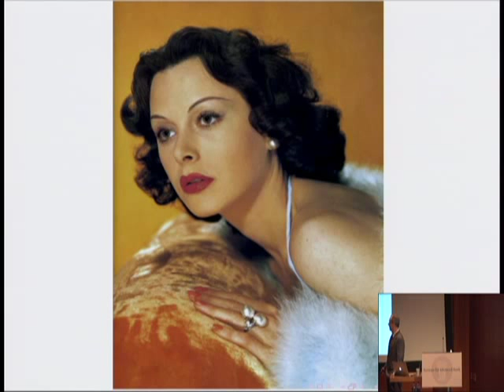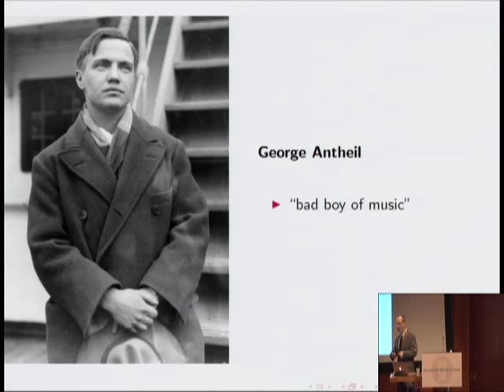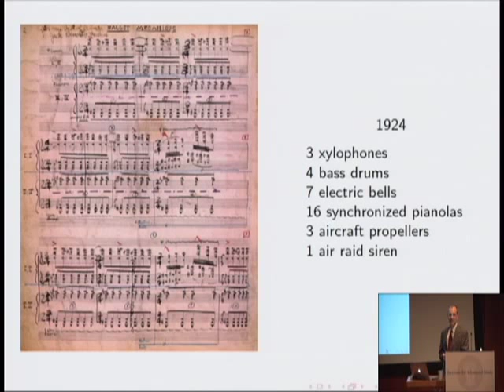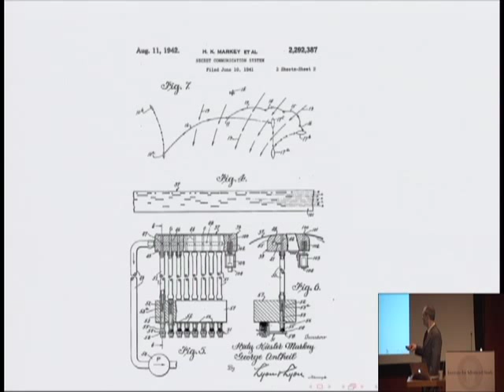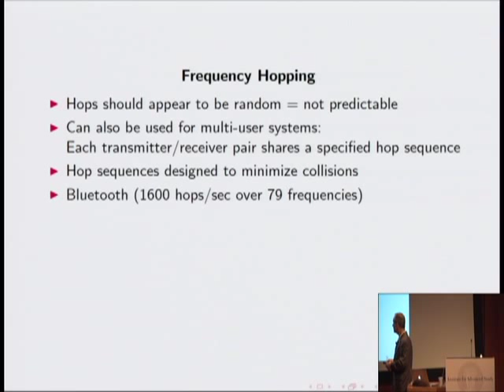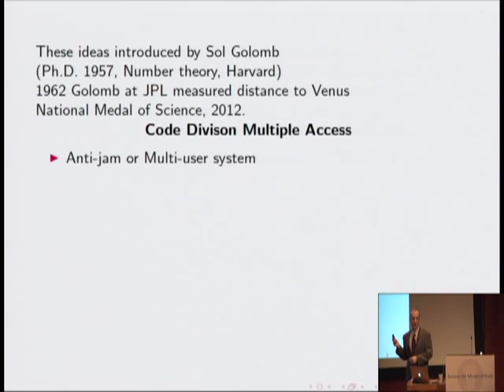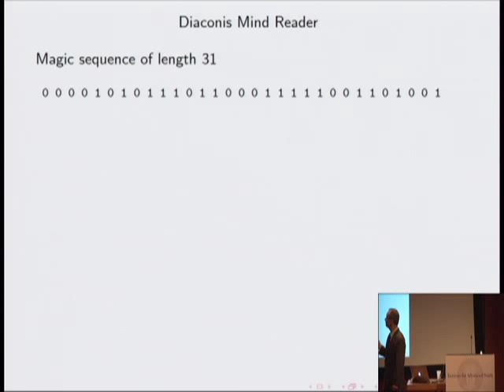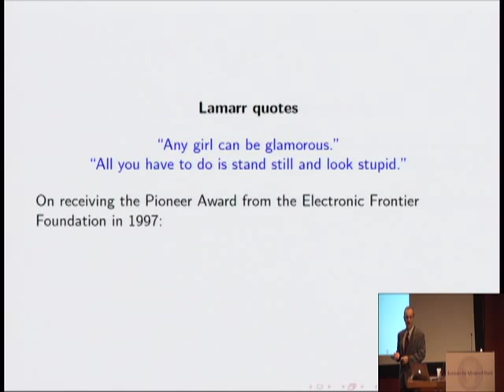A Hollywood Celebrity, the "Bad Boy" of Music, and the History of Modern Wireless Communications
Mark Goresky
Long-term Member, School of Mathematics, Institute for Advanced Study

Cellular telephones, GPS, radar imaging, and most other modern wireless systems would not exist without the sophisticated mathematical and digital techniques that are used to encode and decode their messages. These "spread spectrum" methods, under continuous development since the 1960s, have facilitated spectacular improvements in the performance and reliability of wireless communications. In this lecture, Mark Goresky, Long-term Member in the School of Mathematics, explores how, to some extent, the origins of spread spectrum can be traced back to an unlikely collaboration in 1942 between a glamorous Hollywood film star and a renegade composer from Trenton, New Jersey.